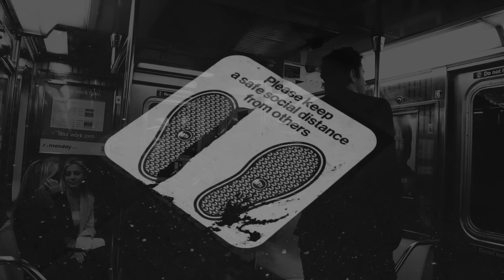Strangers On A Train Official Music Video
All aboard, the official music video is here! The cinematic experience by HQ Creative. Directed by Genna Zagoren and produced by Mitchell Stuart.

Shoutout to Ilan Luttway, Violet Bennett, and Kathryn Bennett for sharing the story of this song.